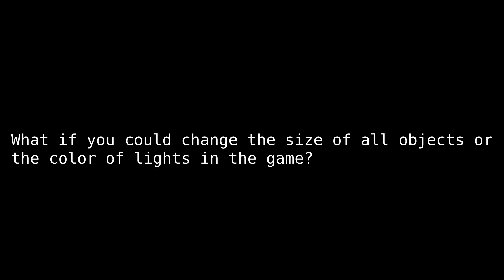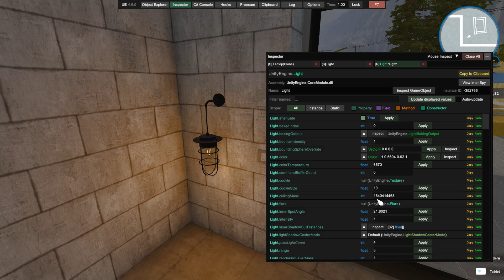Having Fun in House Flipper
Tutorial is coming soon.